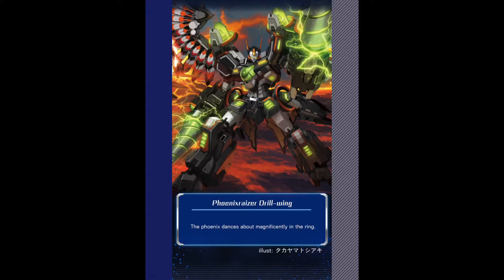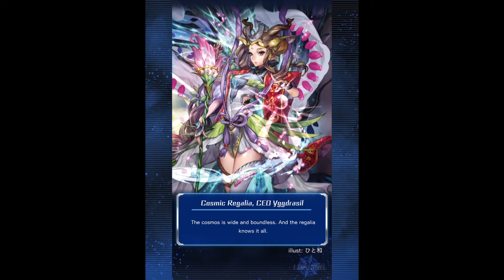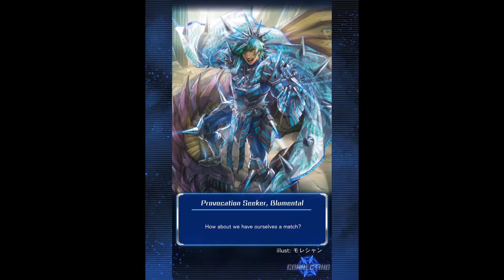Cardfight Vanguard Zero! Tower Event (Part 9)